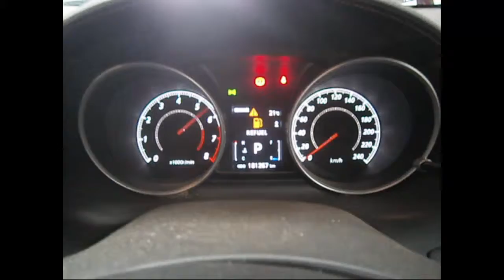WRECKING 2011 MITSUBISHI OUTLANDER 2.4 AUTOMATIC (C24453)